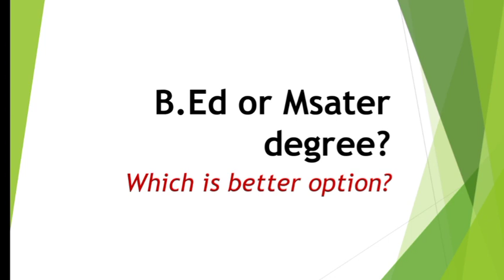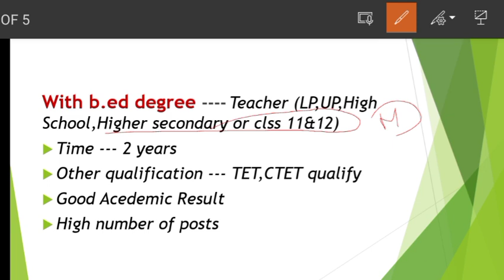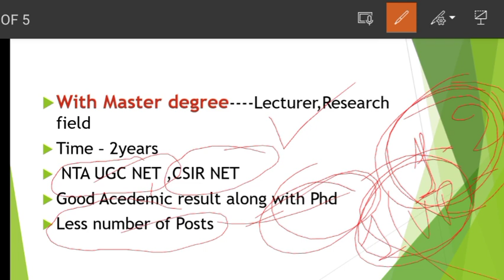B.ed or Mater degree which is better option after graduation? Job Opportunity,Time,Salary etc